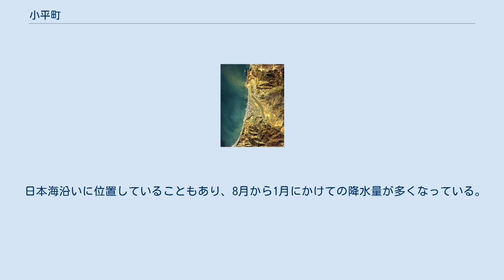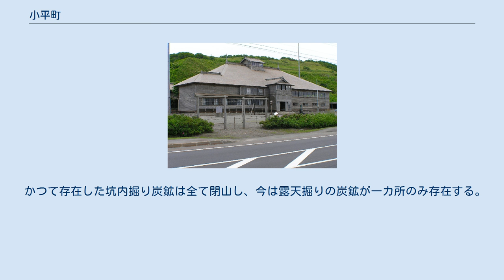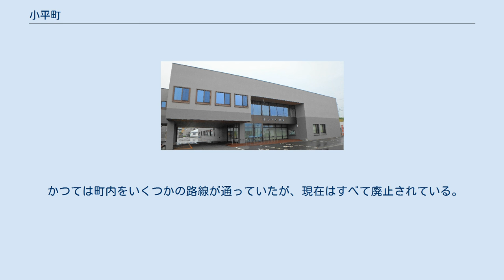小平町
小平町中心部周辺の空中写真。
1977年撮影の4枚を合成作成。
 小平町（おびらちょう）は北海道西海岸の町。
留萌郡に属する。
 町名の語源はアイヌ語の「オピラシペツ」o-pira-us-pet（河口に・崖・ある・川）で、町の中央を流れる小平蘂川の名に由来する。
小平蘂川上中流域は白亜紀の化石の産地である。
夏は臼谷、鬼鹿など海水浴客で賑わう。
 かつては留萌炭田を抱える産炭地であって、1947年（昭和22年）頃にはその最盛期を迎えた。
鉄路も留萌本線留萌駅から羽幌線、天塩炭礦鉄道、達布森林鉄道などが延びていて昭和40年代までは活況を呈していたが、閉山後に衰退。
1956年（昭和31年）に鬼鹿村を併合した時の人口は3万人近かったが、現在は3000人弱となっている。
 留萌管内中部、日本海側沿岸に位置。
 2015年国勢調査によれば、以下の集落は調査時点で人口0人の消滅集落となっている。
 日本海沿いに位置していることもあり、8月から1月にかけての降水量が多くなっている。
内陸寄りに位置する達布では気温の変動が大きく、フェーン現象が発生すると周囲よりも気温が上がりやすい。
2021年8月7日には38.7度を観測しており、これは8月における道内の観測史上最高気温である。
 主要産業は沿岸漁業、農業。
 農作物は米のほか、じゃがいもやピーマン、トウモロコシなどの各種野菜が採れる。
米は全国食味コンクールでグランプリを獲得した事がある。
また『アイボリーメロン』は、北海道では小平町のみで生産されている希少品種である。
 近年ではトルコキキョウなどの花卉も小平の冷涼な気候により積極的に栽培されてきている他『黒毛和牛』なども出荷している。
 海産物ではホタテの養殖をはじめ、全国の生産地へ苗貝を出荷している。
またミズダコも水揚げされており、2017年には「タコ箱漁オーナー」が約10年ぶりに復活した。
夏の短い期間はウニやナマコ、冬にはギンナンソウやカジカも獲れる。
 かつて存在した坑内掘り炭鉱は全て閉山し、今は露天掘りの炭鉱が一カ所のみ存在する。
 商業施設として農協直営のスーパーマーケット、Aコープ小平店が存在したが、2018年6月、売り上げの減少等を理由に閉店している。
 かつては町内をいくつかの路線が通っていたが、現在はすべて廃止されている。
現在、鉄道を利用する場合の最寄り駅は、JR北海道留萌本線留萌駅。